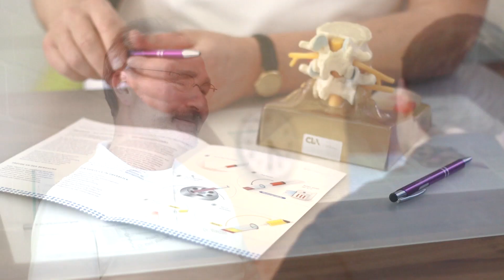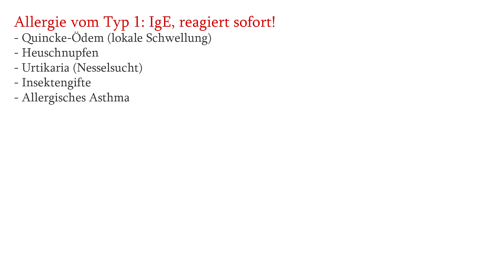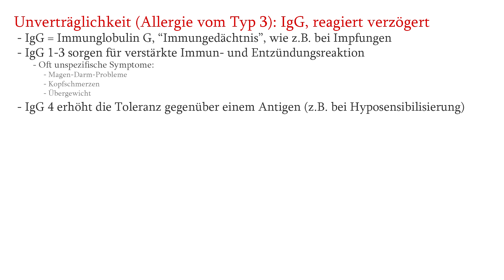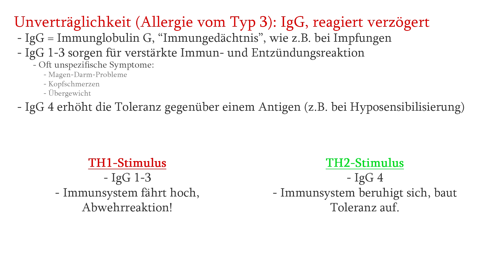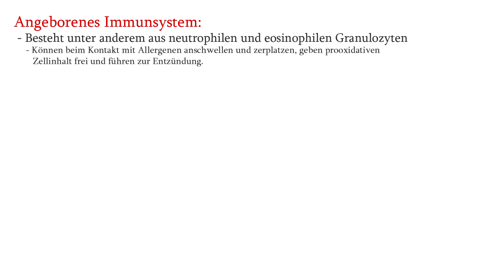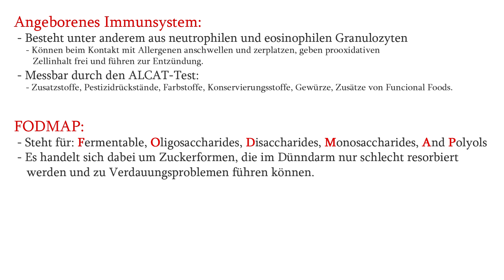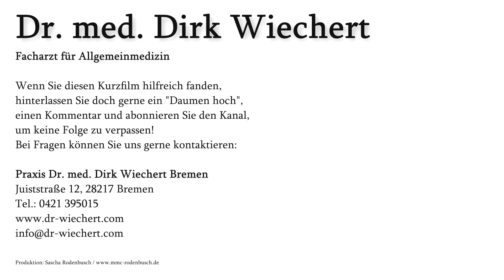Histamin - reagieren Sie mit Intoleranz? | Dr. med. Dirk Wiechert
Histamin ist ein Botenstoff des Immunsystems und verursacht Entzündungen. Diese sind in der Regel notwendig, um beschädigtes Gewebe zu regenerieren und Infektionen zu bekämpfen. Bei manchen Menschen tritt allerdings eine Histaminintoleranz auf, die den Körper überschießend reagieren lässt und zu vielen Komplikationen führen kann.